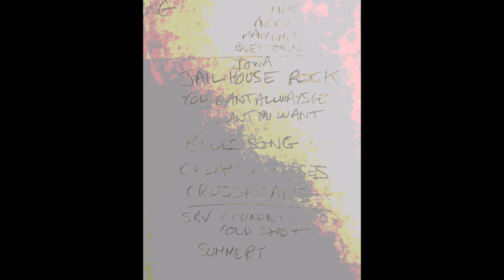Hey People - Crescent Heights aka The Honest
Crescent Heights aka The Honest – The Foosh Lab Session

Chris Roe: Lead & Rhythm guitar, Vocals on Hey People
Scott Kail: Lead vocals & Rhythm guitar
Noah Shain: Drums
Johnny Lembkee: Bass

Location: Foosh Lab, Silverlake, Los Angeles, California
Engineering and Mixed by Foosh Coltrane aka Michael Momm

Before we headed into Studio 56 later that year, we went to Foosh Lab to record the intended tunes to the Studio 56 session. This was so we could get a good idea of where all the tunes were so we could analyse and work on the parts i.e., background vox and other guitar parts which would later be overdubbed.
This was when we were still calling the band Crescent Heights as this is where Scotty me were living at the time. We later changed the name and gigged and recorded as The Honest